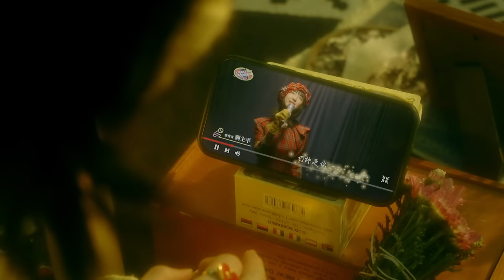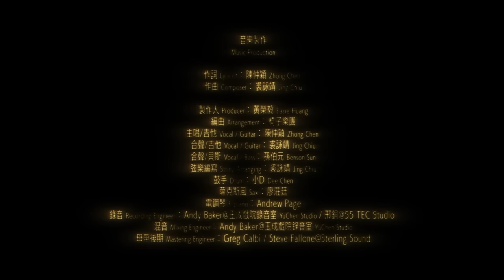椅子樂團 The Chairs - 也許是你拯救了我 Maybe it’s you (Official Music Video)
再也無力抵抗 重複的殘光
時間似乎沒有 帶我逃離迷航

也許是你 是你拯救了我

電台反覆重播 我不要的答案
天空似乎沒有 遮住我的不安

製作人：黃榮毅
編曲：椅子樂團
主唱/吉他：陳仲穎
合聲/吉他/弦樂編寫：裘詠靖
合聲/貝斯：孫伯元
鼓：小D
薩克斯風：廖莊廷
電鋼琴：Andrew Page
鼓技師：莊開旭
錄音：AndyBaker@玉成戲院錄音室、邢銅@55 TEC Studio
混音：Andy Baker@玉成戲院錄音室
母帶後期：Greg Calbi/Steve Fallone @Sterling Sound

影像團隊 MV Production：草口未影像工作室 Grass Power Studio
導演 Director：郭佩萱 Pei-Hsuan Guo
演員 Cast：劉主平 Pii Liu、吳碩恩 Sean Wu
製片 Executive Producer：王俊傑 Chun Chieh Wang、曾子庭 Sunny Tseng
攝影 D.P.：高興萱 Hsing-Hsuan Kao
攝影大助 1st Assistant Camera：程鼎暘 Young Cheng
攝影助理 Camera Assistant：陳亞聖 Ya-Sheng Chen
燈光 Gaffer：彭嘉慶 Emile Peng
燈光助理 Lighting Technician：賴怡安 Yi-an Lai、吳睿宇 Jui-Yu Wu
美術 Art Director ：徐淋琦 Lin-Chi Hsu
美術執行 Art Executive：林冠辰 Guan Chen Lin
Costume Prodction：天使製造@ange1made
造型師 Stylist：陸盈楹 Yin-Yin Lu
造型助理 Styling Assistant：蘇乃靖 Nai-Jing Su
妝髮 Makeup/Hairstyle：洪丌涵 Edna Hung
妝髮助理 Makeup/Hairstyle Assistant：王珮綺 Doris Wang
剪接 Editor：郭佩萱 Pei-Hsuan Guo
調光 Colorist：余婉慈 Chloe Yu（好牧影像工作室 HueMove Studio）
後期特效 VFX：徐廉傑 Lien-Chieh Hsu
攝影器材 Camera Equipment：好趙電影有限公司 Chao Film Studio、王俊傑 Chun Chieh Wang
燈光器材 Lighting Equipment：仙人掌影業 Cactus Studio、柳松影像 WillowPine Studio
特別感謝 Special Thanks to：吳柏衞 Wesley Wu